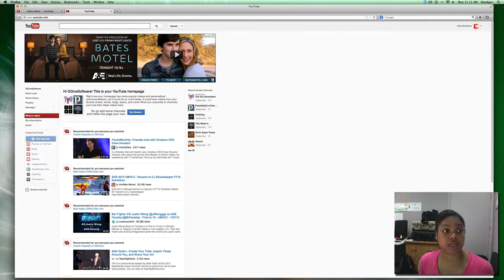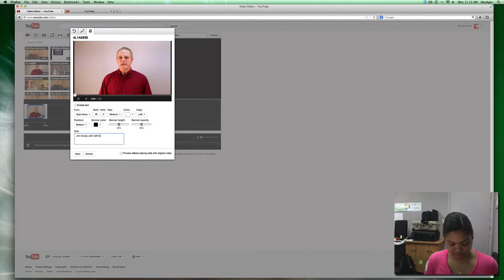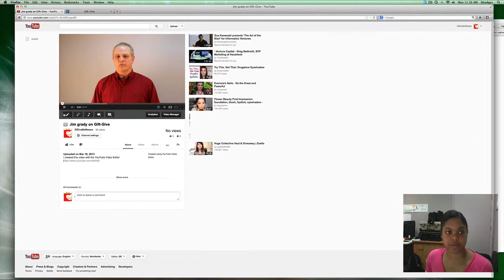How to create a video with YouTube Video Editor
In this video, GiFTgive shows nonprofits how to create a video using the YouTube Video Editor for their GiFTgive page.

GiFTgive online donation software is described as The Most Powerful Nonprofit Wish List on Planet Earth! The software is an exciting new way for causes and nonprofits to fundraise while growing their donor base. The GiFTgive software ties directly into Amazon.com. GiFTgive makes it possible for these groups to provide their donors a choice of how they meet needs...cash or goods.